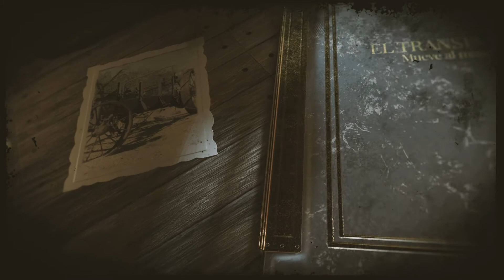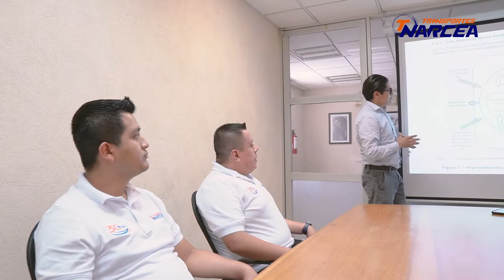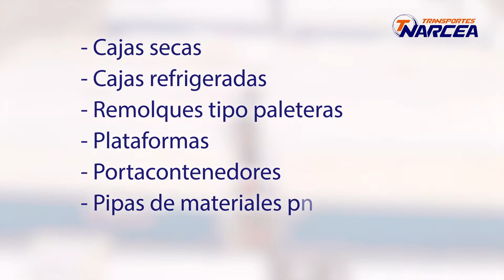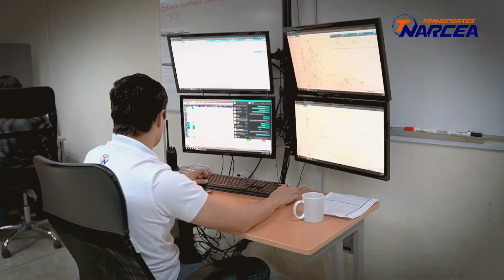Transportes Narcea 30 Aniversario